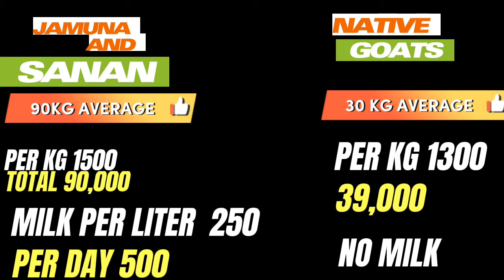"மாடு Vs ஆடு வளர்ப்பு - எது அதிக லாபம் தரும்?" | Tamil pet master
மாடு வளர்ப்பதா அல்லது ஆடு வளர்ப்பதா? இது பல விவசாயிகள் மத்தியில் அடிக்கடி கேட்கப்படும் ஒரு கேள்வி. இந்த வீடியோவில், மாடு மற்றும் ஆடு வளர்ப்பின் நன்மைகள் மற்றும் சவால்களை பற்றிய முழுமையான விளக்கத்தை நாங்கள் வழங்குகிறோம். எது அதிக லாபம் தரும், எது நீண்ட காலத்திற்கு ஏற்றது, எது குறைவான முதலீட்டில் அதிக வருமானத்தை தரும் போன்ற பல முக்கியமான விஷயங்களை நாங்கள் விவரிக்கிறோம்.

மாட்டு வளர்ப்பு மற்றும் ஆடு வளர்ப்பின் பயன்கள், செலவுகள், பராமரிப்பு முறை மற்றும் சந்தை மதிப்பீடு போன்ற அனைத்தையும் இந்த வீடியோவில் பகிர்ந்துகொள்ளப்பட்டுள்ளன. விவசாயத்தில் லாபகரமாக நம்மை வளர்த்தெடுப்பதற்கான வழிகாட்டுதல்களை பெற இந்த வீடியோவை முழுமையாக பாருங்கள்.

PET VIDEOS